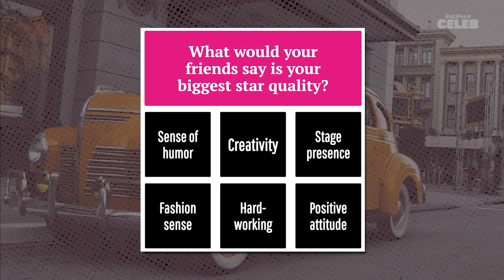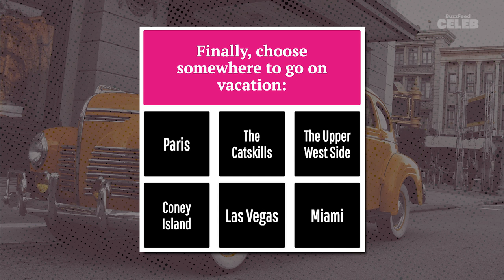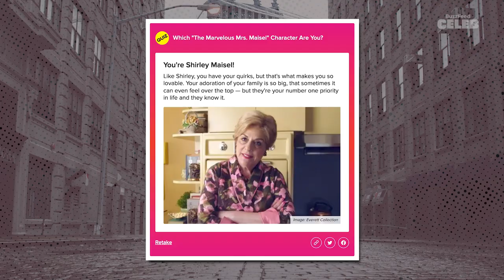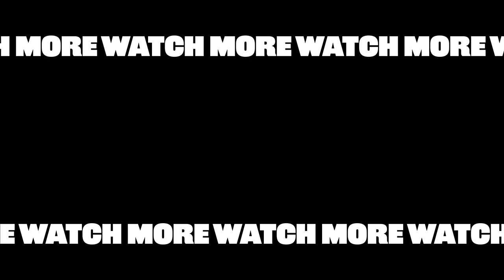"The Marvelous Ms. Maisel" Cast Finds Out Which Characters They Really Are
To celebrate Season 4 of The Marvelous Mrs. Maisel, we had the cast (Rachel Brosnahan, Alex Borstein, Tony Shalhoub, Marin Hinkle, Michael Zegen, Kevin Pollak, Caroline Aaron, and Luke Kirby) take a character quiz to find out which character they’re most like! Who got Midge? Who’s a total Susie? Did anyone get their own character?

MUSIC
SFX Provided By AudioBlocks

STILLS
Subtle halftone dots vector texture overlay
Aerial3/Getty Images
Empty street and Manhattan Bridge
timandtim/Getty Images
Close-up of vintage New York cab
guvendemir/Getty Images

EXTERNAL CREDITS
Nic Collins